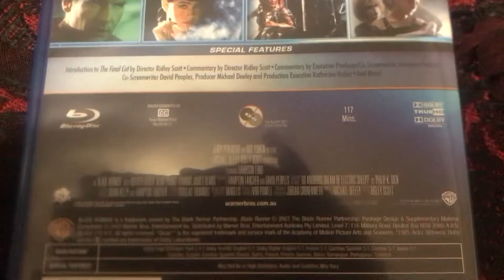Blu-Ray Review #1: Blade Runner (1982/2012)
Tonight, I’m reviewing a movie that I watched last week on a Saturday, and based on Philip K. Dick’s 1968 novel Do Androids Dream of Electric Sheep?, it’s Blade Runner. The Blu-Ray was released in 2012.

Released in 1982, this movie stars Harrison Ford as Rick Deckard, who is tasked with eliminating the four remaining Replicants in 2019 LA. This movie also stars Rutger Hauer as Roy Batty, one of the Replicants.

What was your favourite scene in the movie and why did you like it?